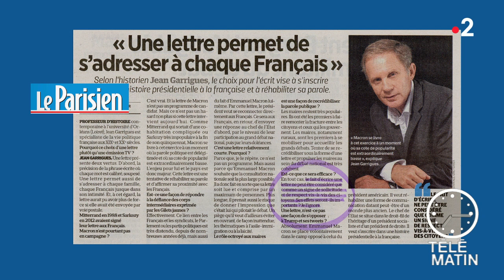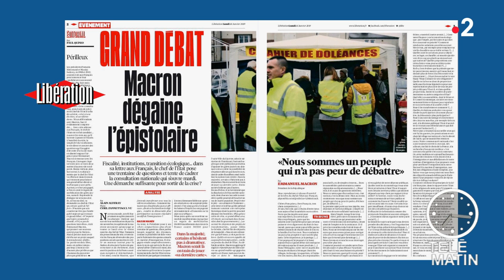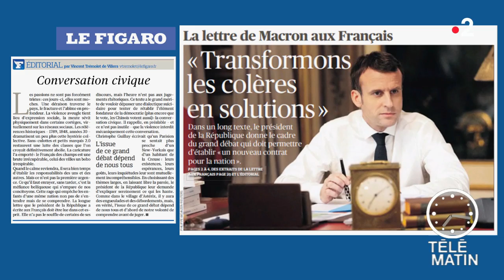Revue de presse du 14/01